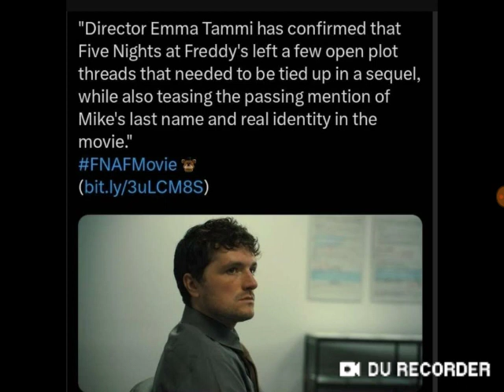Michael's SECRET Lore for the Sequel?! (FNAF Theory)